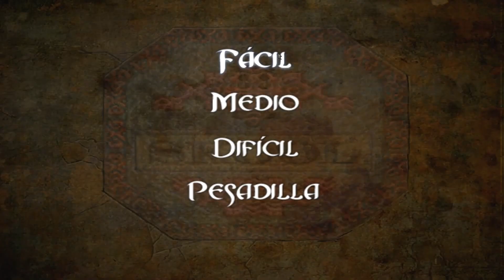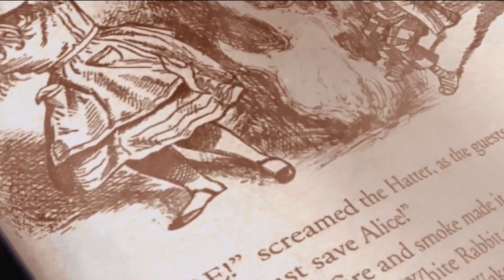American McGee's Alice en Español - Ep. 1 - ALGO OSCURO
¿Como comienza todo? Con un incendio ¿Qué sigue después? La locura. American McGee's Alice es un juego oscuro y trágico, donde entraremos en lo más profundo de la mente de Alice luego de que su familia muriese brutalmente quemada en un extraño incendio.

American McGee's Alice es un videojuego para computador en tercera persona de acción lanzado el 6 de octubre del 2000, que toma lugar en el universo de Alicia en el País de las Maravillas. Fue desarrollado por Rogue Entertainment y publicado por Electronic Arts. Fue diseñado por American McGee, de ahí su nombre.

La historia de American McGee's Alice se sitúa varios años después de Las aventuras de Alicia en el País de las Maravillas y la secuela de este, Alicia a través del espejo. En este juego vemos a una Alice protagonista mucho más cínica, macábra y oscuro

American McGee's Alice está basado en el motor 3D de Quake III Arena.